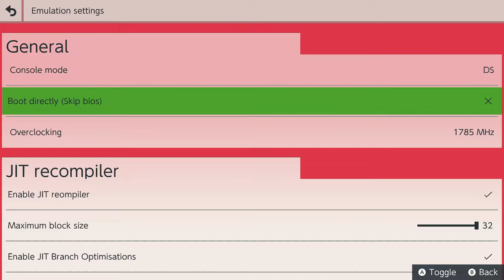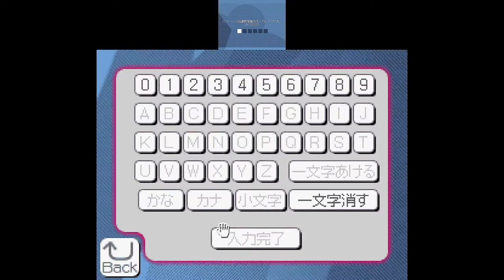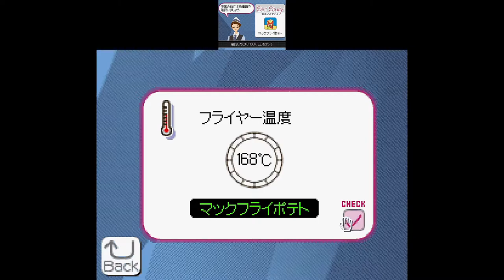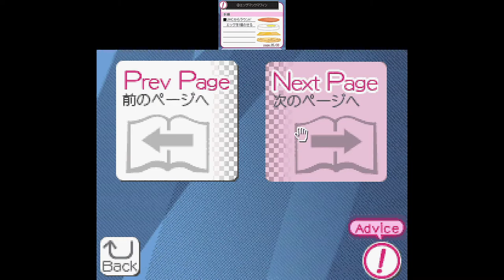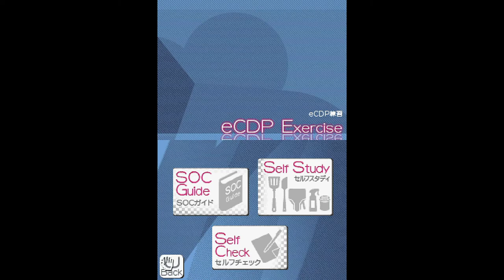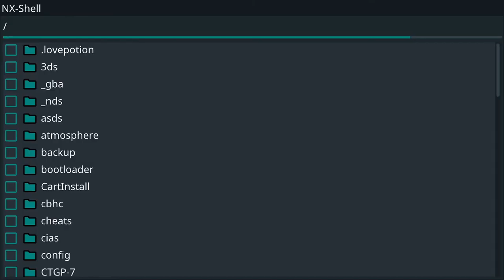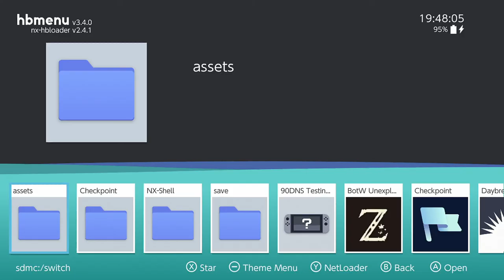eCDP on Nintendo Switch (melonDS)